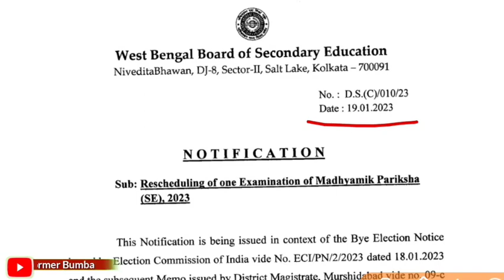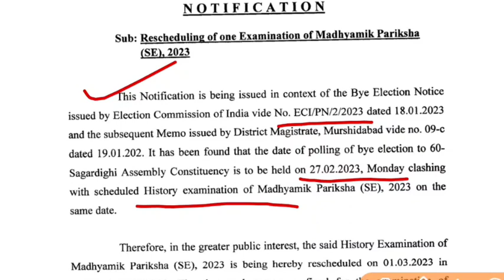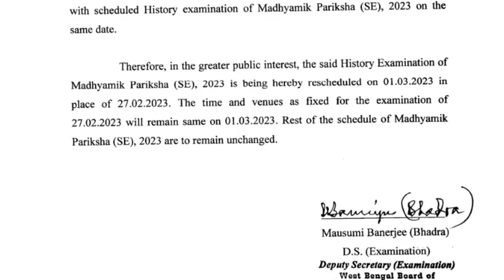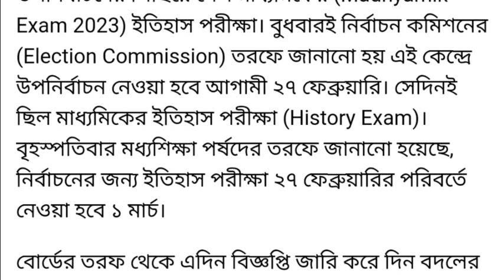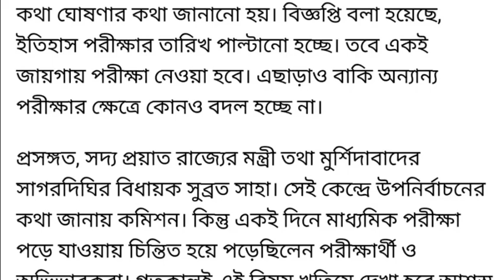পিছিয়ে গেল মাধ্যমিক পরীক্ষা ২০২৩।WB Madhyamik Exam 2023 Routine Change।madhyamik 2023 new routine।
Topic covered:

Madhyamik Exam 2023 latest news today।
Madhyamik Exam Cancel News।Maddhomik exam pattern। Higher Secondary exam 2023।Madhyamik 2023 cancel news today।Hs Exam 2023 cancel news today।MP HS 2023 Cancel।Madhyamik 2023 Exam totat number।Maddhomik test exam suggestions 2023.
Madhyamik Exam 2023 Test Exam date।HS Exam 2023 Test exam date।Madhyamik 2023 Routine, HS 2023 Routine। Class XI 2021 Routine।HS 2022 Syllabus ।Madhyamik 2022 Suggestion।HS 2022 Suggestion।Madhyamik Exam 2022 All Subject Suggestion।HS 2022 All Subject Suggestion।Madhyamik 2022 cancel।